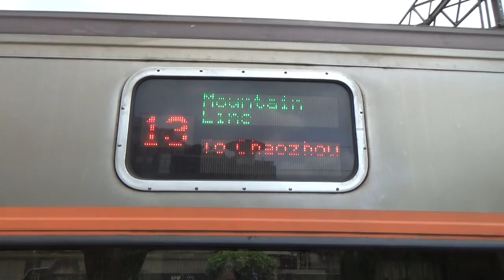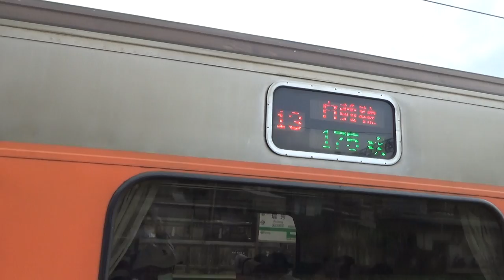|安哥生活日誌| [台灣鐵路] EMU500型 往蘇澳 4198次 區間車+P.P自強號 往潮州 175次 自強號 瑞芳站到開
拍攝日期: 2021年4月5日
拍攝地點: 台鐵瑞芳站
拍攝路線: 台灣鐵路

(1.)由樹林 開往蘇澳 4198次 區間車
{每日行駛}
沿途停靠:
樹林到蘇澳 中途各站
(2.)由花蓮 開往彰化 175次 自強號
{每日行駛}
沿途停靠:
運用編組: E1009(彰化端)+E1012
車況: 待發
相機型號: SONY HDR-CX405
English Description
Taiwan Railway EMU500 To Su'ao No.4198 Local Train & P.P T.C Exp. To Changhua No.175 T.C Exp. Ruifang Arrival And Departure
Record Date: 5/4/2021
Record Line: Taiwan Railway
Record Station: Ruifang
(1.)From Shulin To Su'ao No.4198 Local Train

(2.) From Hualian To Changhua No.175 T.C. Exp.
Train Number: 4198,175
Vehicle Condition: Pending Status
Camera Model: SONY HDR-CX405